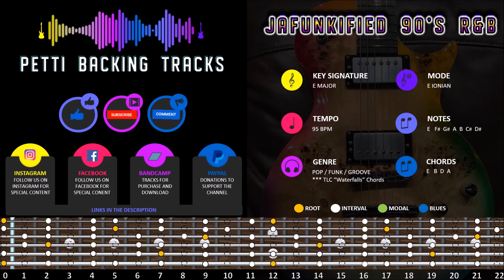Jafunkified 90's R&B Backing Track in E Major